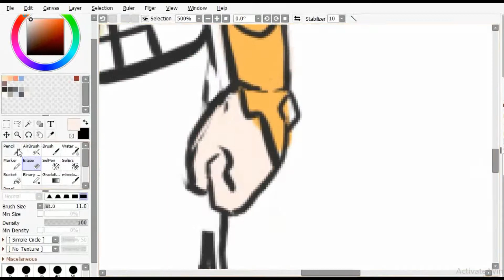[esteodle] Kebaya Girl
Detail:
Hero name: Kebaya Girl
Weapon: Threesura

Song: Fate/Apocrypha Opening Full Song『EGOIST - Eiyuu Unmei no Uta』English Subtitles
TV Anime "Fate/Apocrypha" OP Theme
Artist: EGOIST